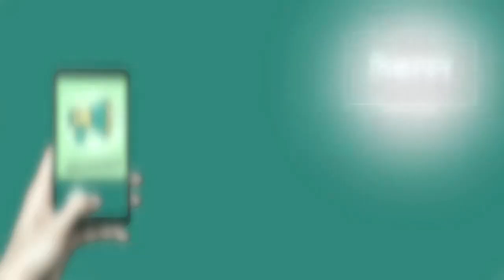एसडी कॉलेज में वार्षिक खेलकूद प्रतियोगिताएं शुरू